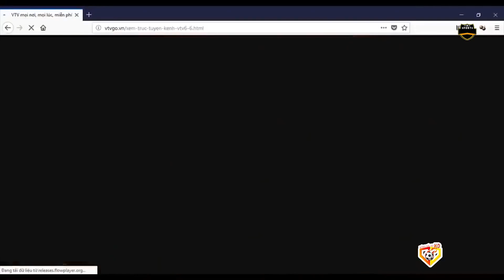🔴Trực Tiếp | Việt Nam - Qatar | ĐTVN Thách Thức Đối Thủ